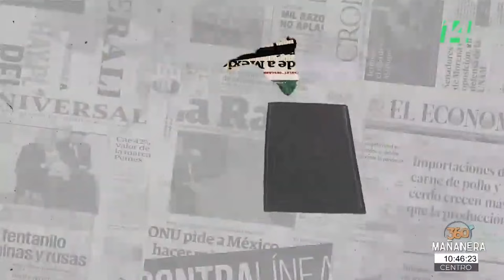Mañanera360 | La cuenta | 24 de mayo 2024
Esta es la pregunta que Miguel Arzate le hizo a la audiencia de CanalCatorce: ¿Se vale utilizar la tragedia como botín electoral?